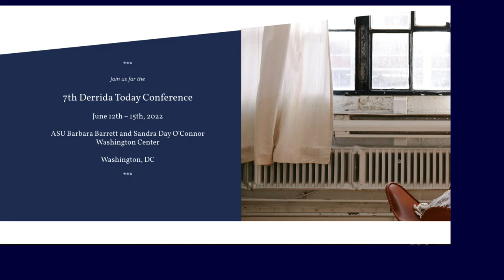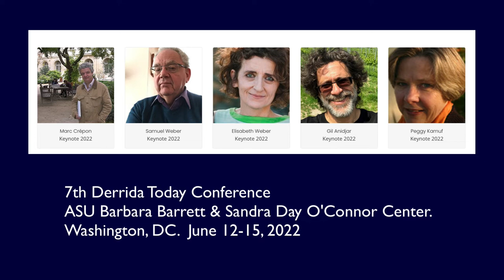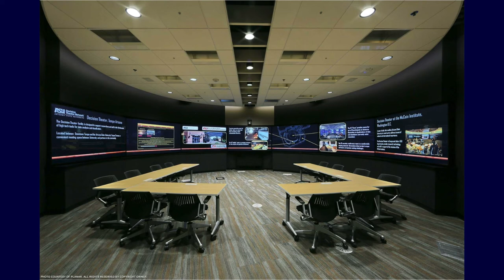Trailer: 7th Derrida Today Conference. Washington DC. June 12-15, 2022